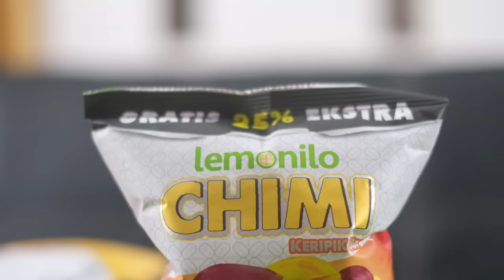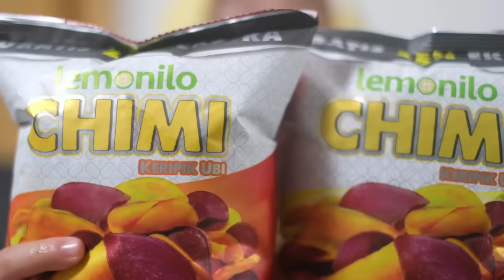YA IMAMARRUSLI - COVER KELUARGA NAHLA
🎵   Ya Imamarrusli  (Cover)
Vocal : Keluarga Nahla

Video by Nahla Production
Videographer :

Director/Producer : Abi Nahla
Produksi                 : Nahla Production
Wardrobe                : @aishwa.store

Support Lokasi : Grand Dafam Ancol Jakarta

Aishwa Nahla Santri Pondok Pesantren Al-Qur'an Putri Aishwa Nahla Palembang, Sumsel Indonesia.

Yuk, JadiLebihHebat​ bersama Lemonilo karena ada 40+ produk yang bebas dari 3P (Penguat Rasa/ Pemanis Buatan, Pengawet, dan Pewarna Buatan), mulai dari mi instan, cemilan, bumbu dapur, minuman instan, dan masih banyak lagi. Selain itu, Lemonilo juga menyediakan hand sanitizer yang siap menemanimu di berbagai aktivitas!

atau download aplikasi Lemonilo di
Dan bisa dapatkan di toko supermarket terdekat